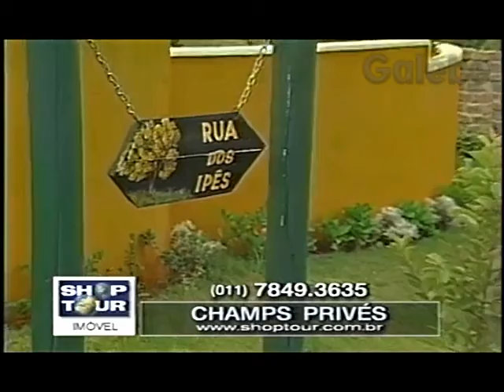CHAMPS PRIVÉS YURI GALEBE 07 05 1999 2